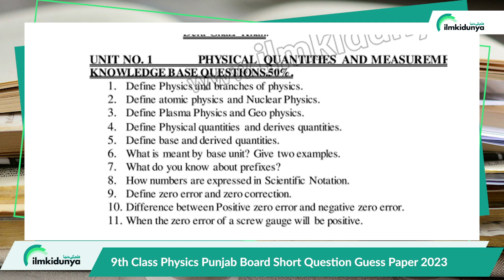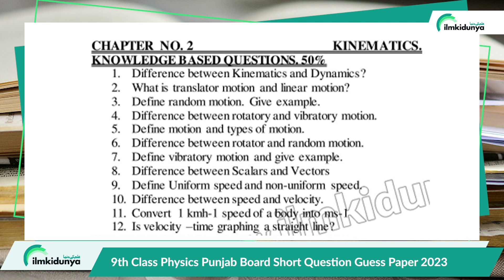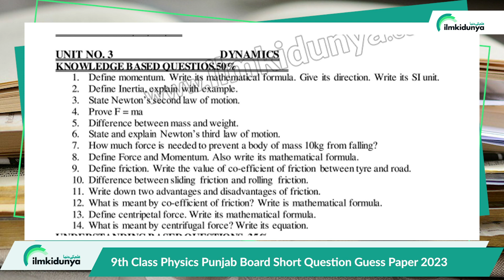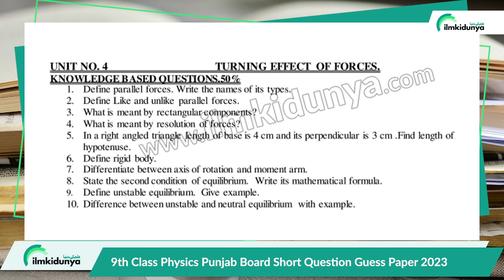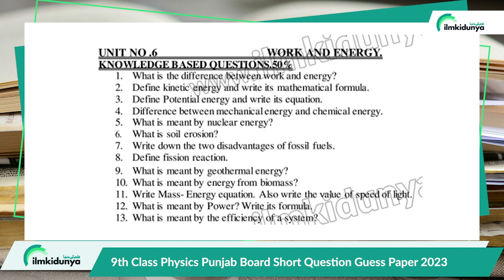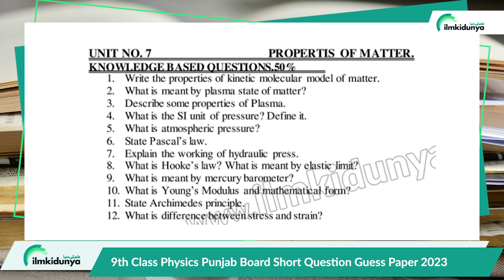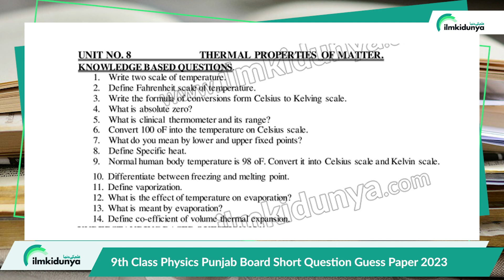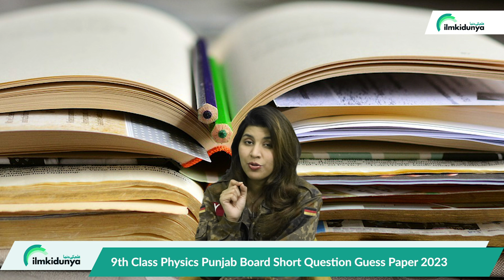9th Class Physics Punjab Guess Paper 2023-9th Physics Important Guess-9th Physics Paper Pattern 2023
Students who were anxiously waiting for the guess paper for their Physics subject are notified that we have upload 9th Class Physics important Short questions for Punjab Board students. Physics is an important science subject which contain 60 marks in theoretical paper. students can view their important short questions of physics by viewing the full video provided or can click the link below given to you in the description